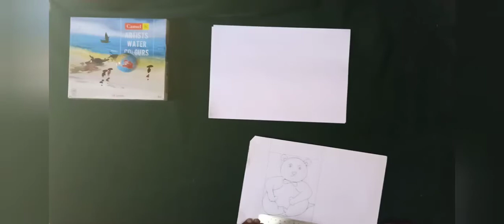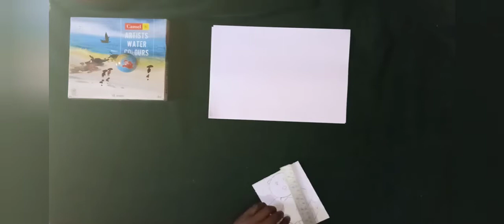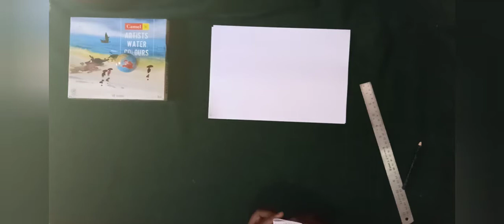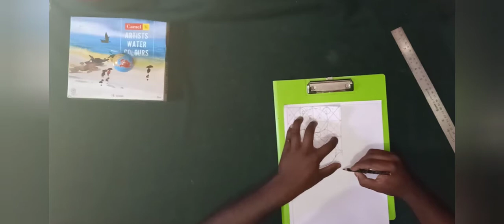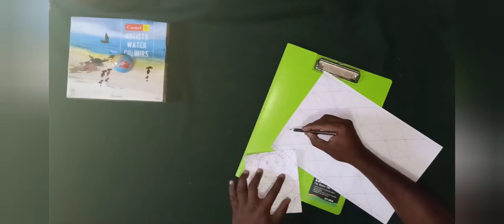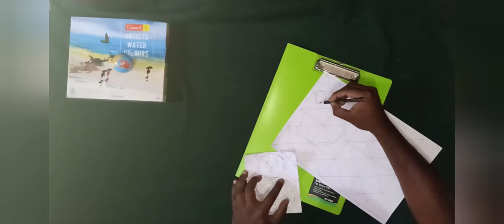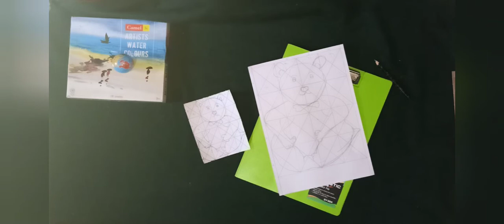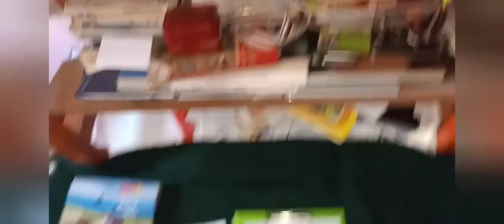How to enlarge picture in drawing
how to enlarge picture in paint,
how to enlarge picture size,